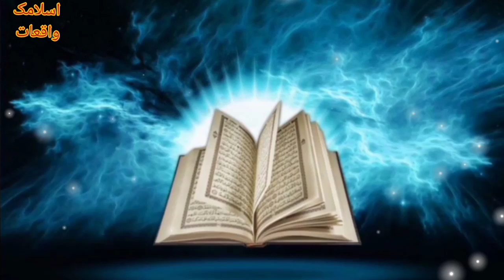Hazrat shoaib as ki qaum par azab waqiya/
Hazrat shoaib as ka waqiya hazrat shoaib as ki qaum par azab/story in urdu hindi

حضرت شعیب علیہ السلام کا واقعہ
حضرت شعیب علیہ السلام کی قوم پر عذاب کیوں آیا

story of hazrat shoaib as

(hazrat shoaib as ka new waqiya)